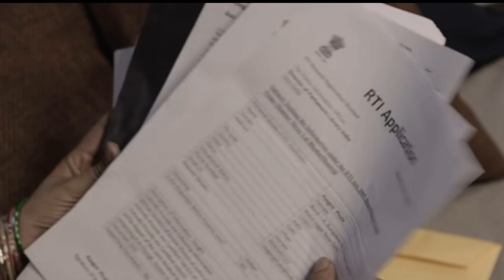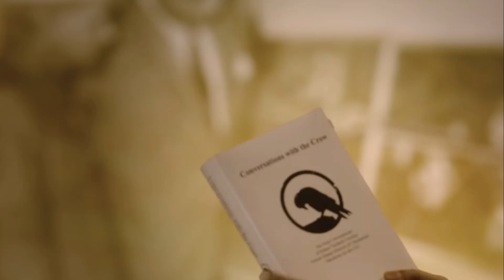द काश्मीर फाईल्स चित्रपट पाहिला पण “द ताशकंत फाईल्स” पाहिला का?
***Fare Use***